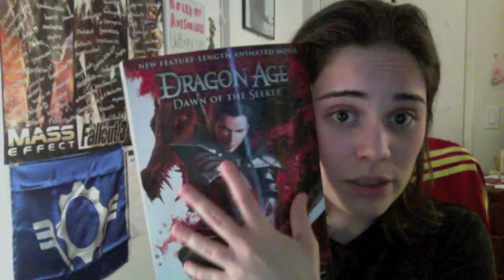Dragon Age 3 Limbo (DA3 Update & Thoughts) (2 of 2)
So, my it has been a while since my last DA3 video so I thought I'd talk about the most recent Dragon Age 3 news that was talked about at Pax East.